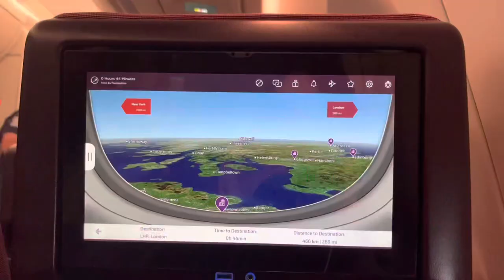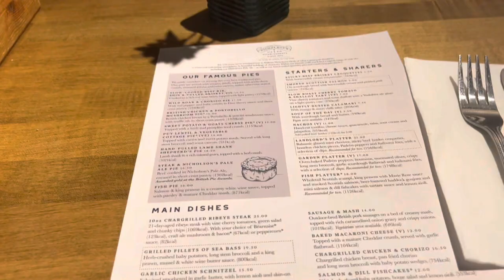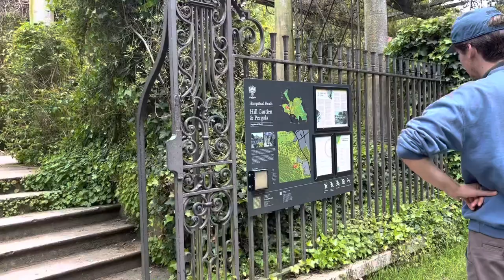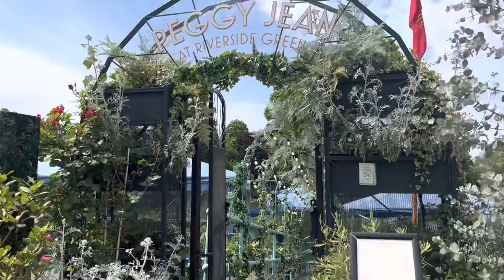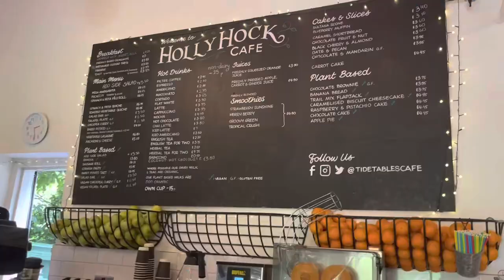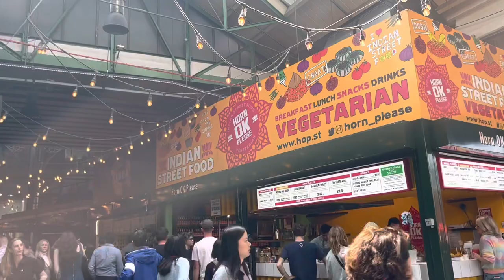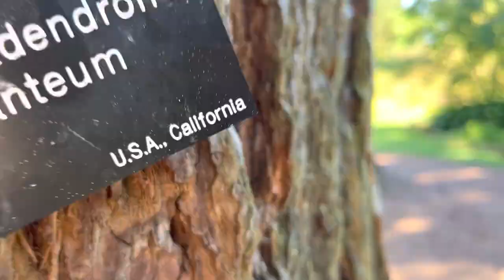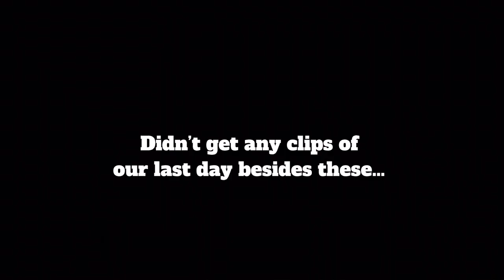Our trip to the United Kingdom: London and Scotland!! ❤️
@BrendanJacobSmith and I took a ten day trip the United Kingdom, visiting London and Scotland. We had an absolutely amazing time exploring together and wanted to share some of the memories we made. Hope you enjoy! :)

This vlog is inspired by some of my faves❤️